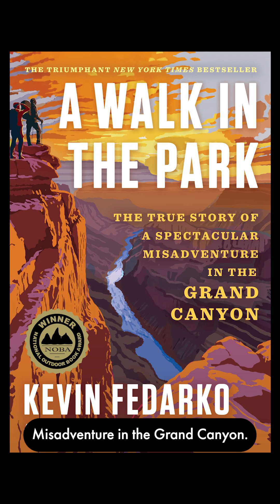Arizona Night Sky Report | April 2025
Wondering what’s up in the sky this February? We have the ANSR! 🤓💕
Check out the Arizona Night Sky Report, a stargazing update created in collaboration between Lowell Observatory and @GrandCanyonConservancy! Dr. Tyler Richie-Yowell is your eye in the sky for the best objects to view this month.